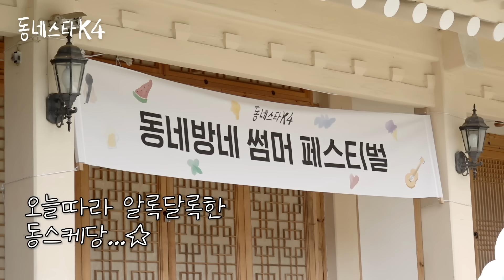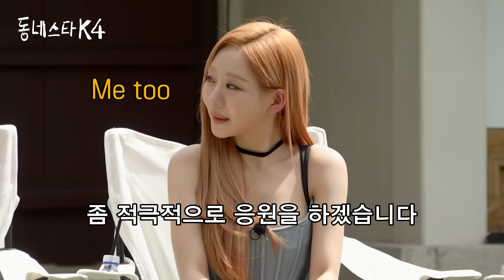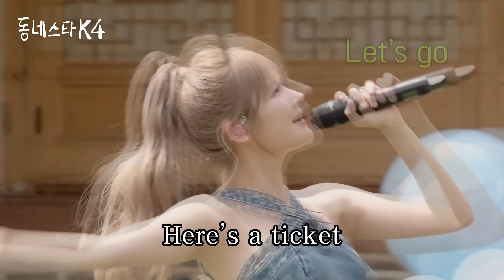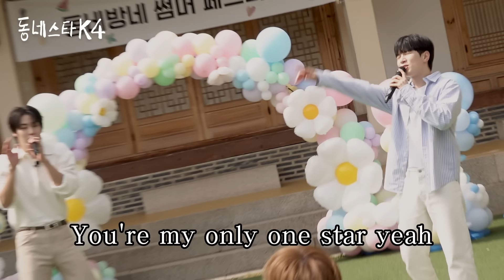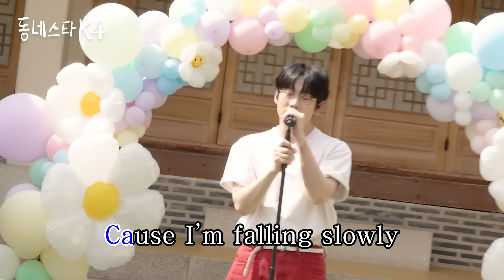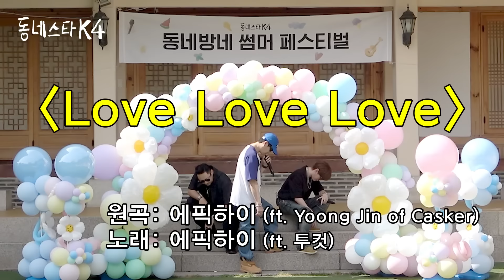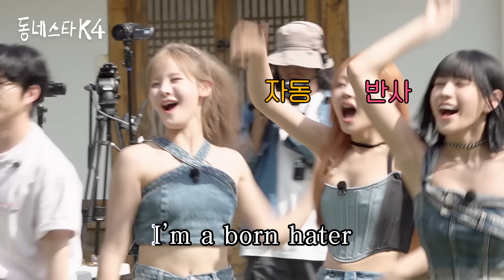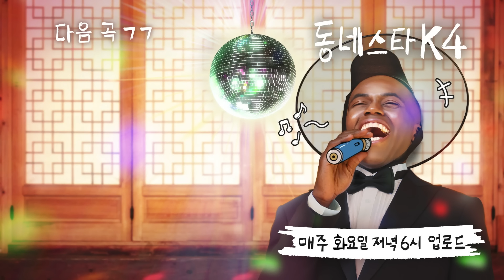선재업고튀어 OST 버스타고 노래방 반주로 무대 찢고간 동썸페 1부🥳☔(ft. Star, 봄눈, 우산)ㅣ동네스타K4 EP.15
제작진이 예상하는 가장 많이 다시 본 장면 16:06